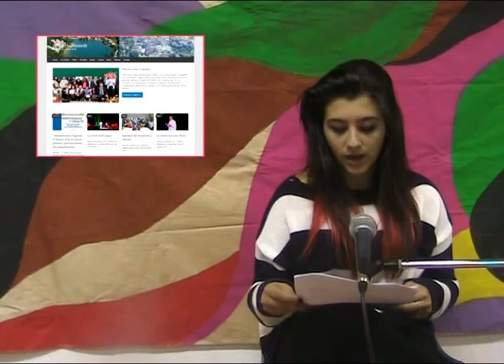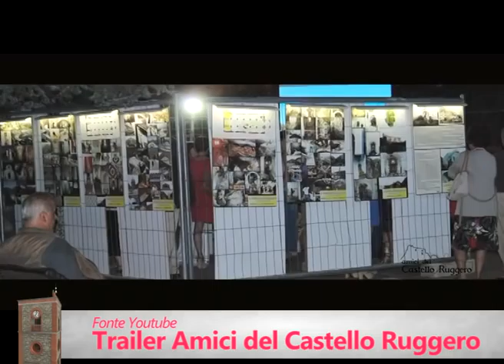TrecchiNews - 5° Puntata